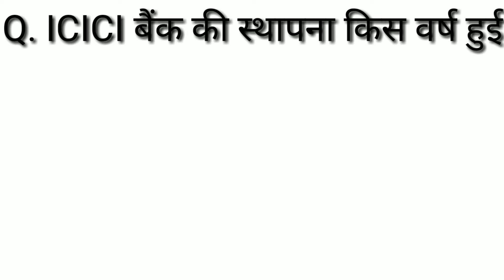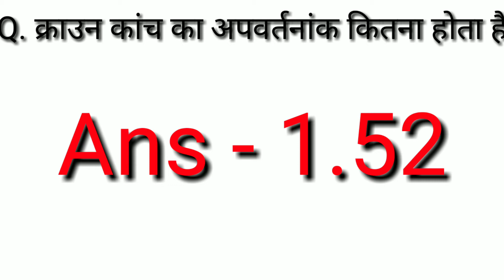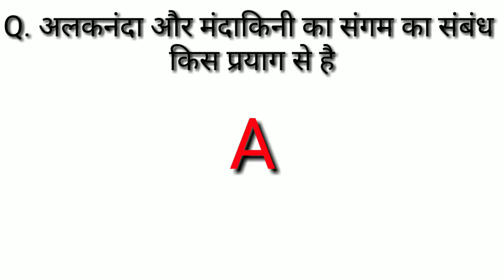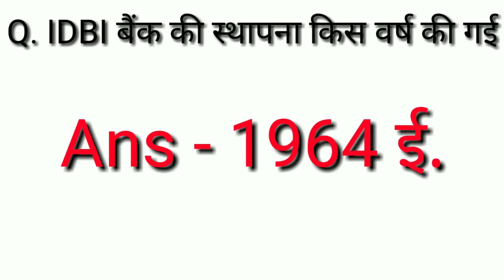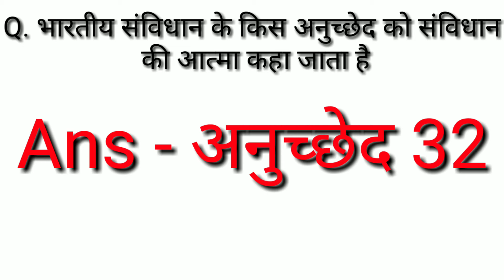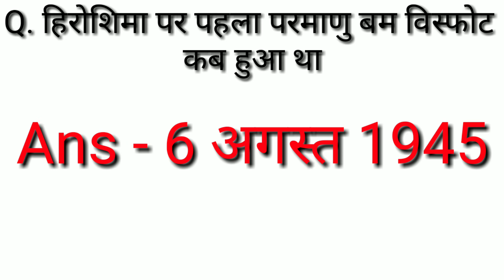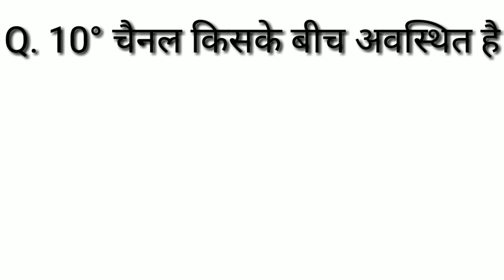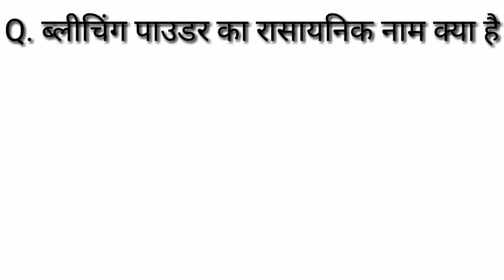GK IN HINDI | RRB NTPC | MTS | SSC GD | POLICE EXM | GROUP-D | UPSC